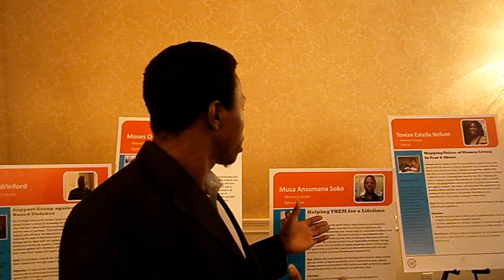Musa Ansumana Soko and the Helping THEM for a Lifetime Project.wmv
Young Sierra Leonean Activist and Women's Rights Activist working hard to save women and girls from extreme poverty and domestic violence